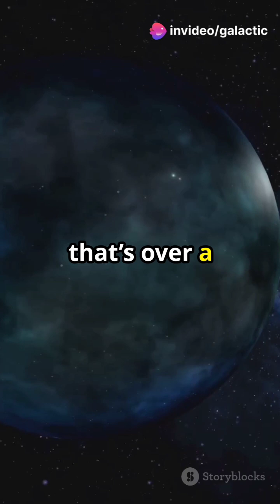Earth's Cosmic Twin?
Embark on an interstellar journey to KOI 4878.01, a planet residing in the coveted Goldilocks zone of its star, where conditions might just be right for life as we know it.